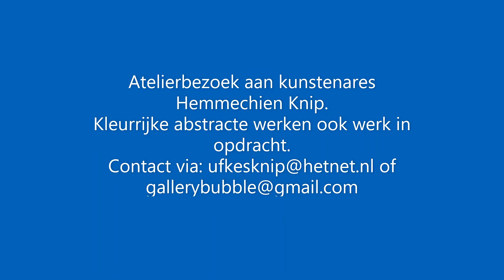Atelierbezoek aan Hemmechien Knip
Op atelierbezoek bij Hemmechien Knip, Zutphen